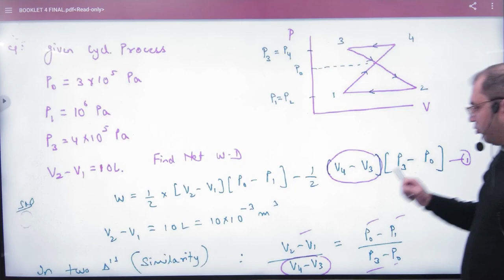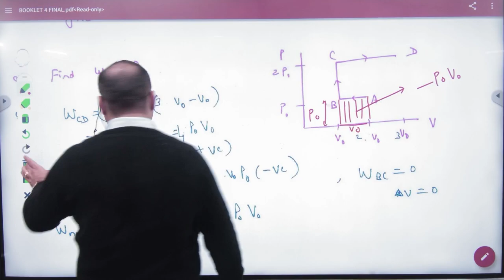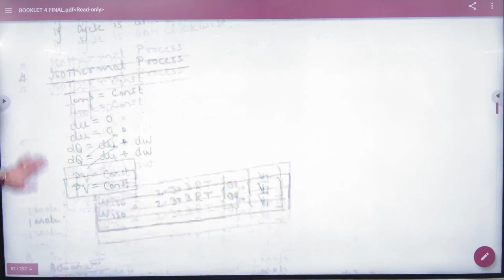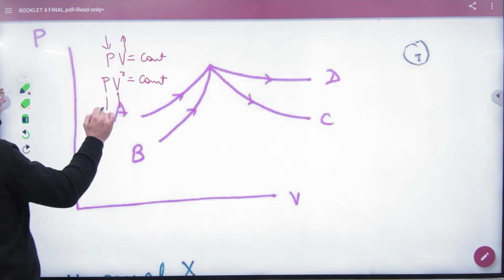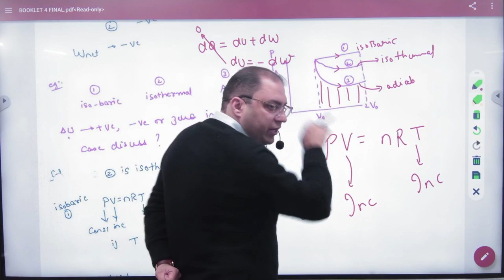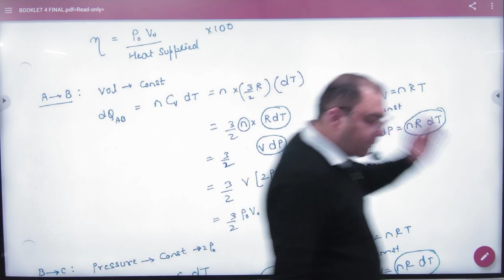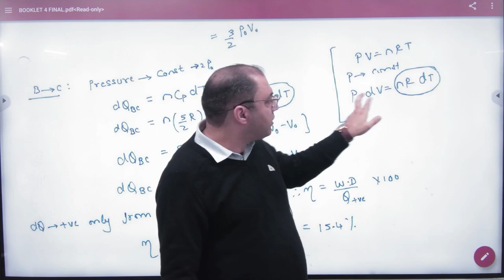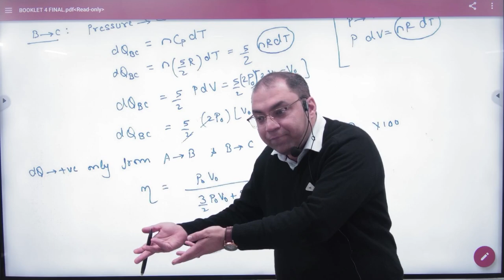5 Examples of Thermodynamics Competition